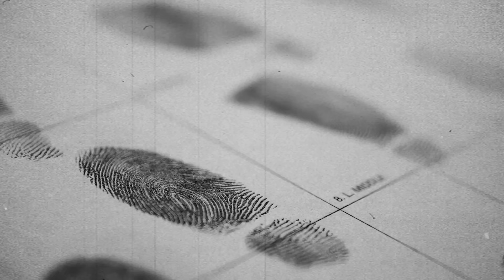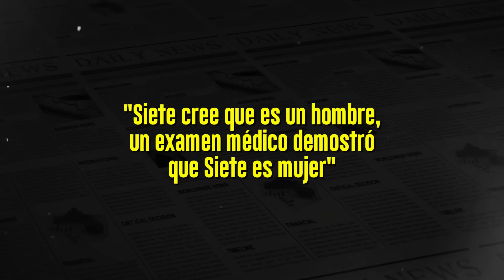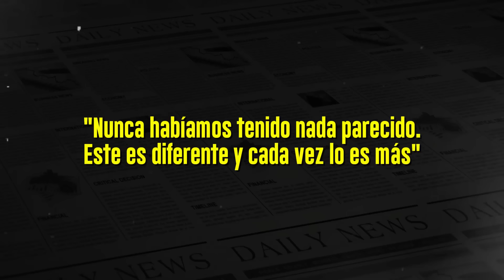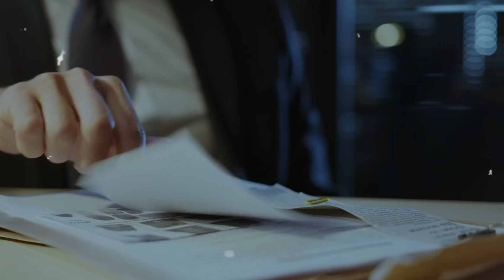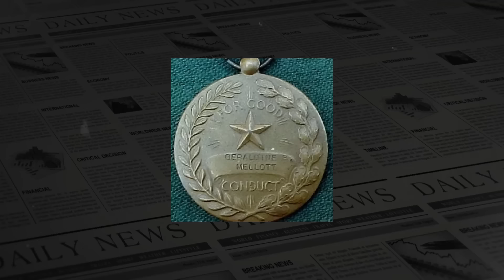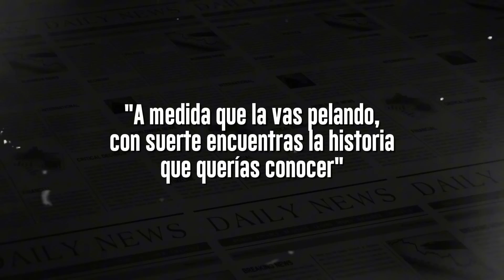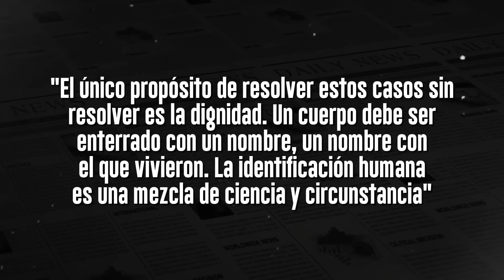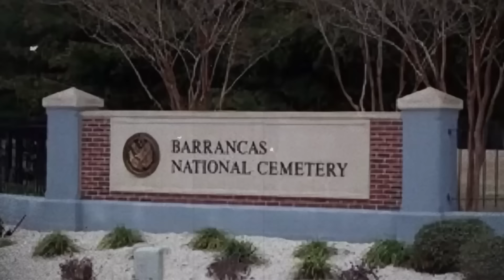Caso Sin Resolver RESUELTO En 2025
Caso Sin Resolver RESUELTO En 2024

Gracias.